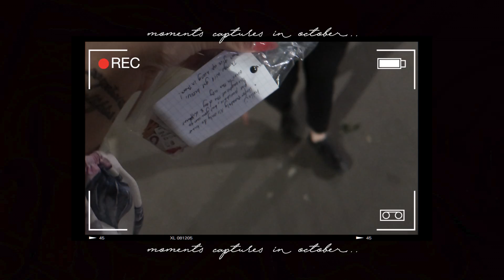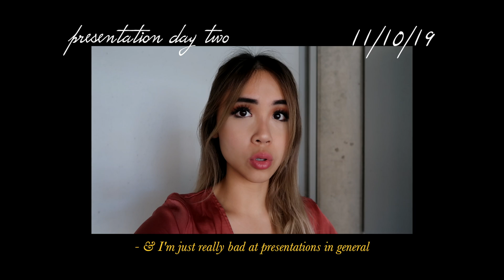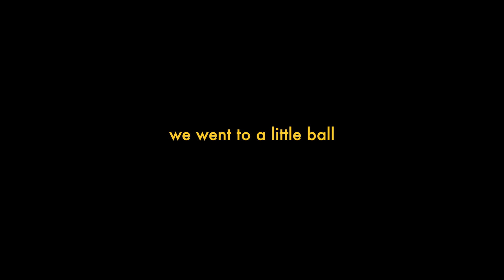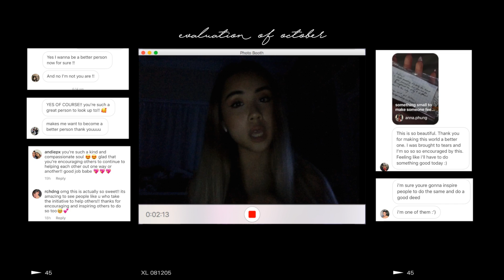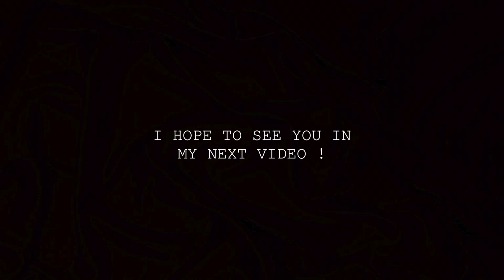OCTOBER VLOG - something small to make someone feel something big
hello everyone,

I hope you guys enjoyed last month but boooooy was it an overwhelming one, but one where many lessons were learnt ! I am currently undergoing my final presentations for the year ! Ahhh so excited to be finishing up my first year of uni ! Thank you guys for coming along with me (or if you joined along the way, I’m so happy that you did !)

-Anna

→ S O C I A L  M E D I A   W E B S I T E S ←
I N S T A G R A M: @anna.phung
S N A P C H A T: @anna-phung

FAQ:
- Hi! my name is Anna
- I edit my videos by myself :)
- I use Final Cut Pro to edit.
- 5'1
- I'm 19